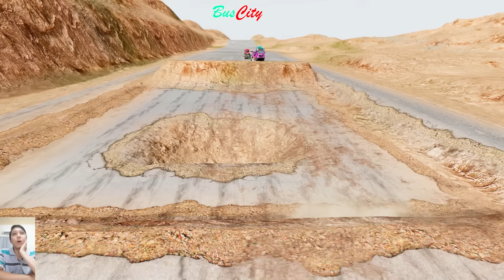211 Ô tô hoạt hình, Xe tải, xe bồn, ô tô, oto, ôtô hoat hinh, TÊN LỬA BẮN XE TĂNG, xe trộn bê tông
Đây là video phản ứng của BusCity về trò chơi BeamNG.Drive.
Ô tô hoạt hình, Xe tải, xe bồn, ô tô, oto, ôtô hoat hinh, TÊN LỬA BẮN XE TĂNG, xe trộn bê tông

This is reaction video from Buscity about game BeamNG.Drive.
Please subscrive for Buscity. Thank you !

This video is totally made by BusCity. From playing game BeamNG.Drive, recording the screen, edit video, dialogue...then reaction.

Game Information
BeamNG.drive is a media simulation video game developed and published by Bremen-based video game developer BeamNG GmbH. The game features soft-bodied physics, which simulates realistic handling and damage to vehicles.